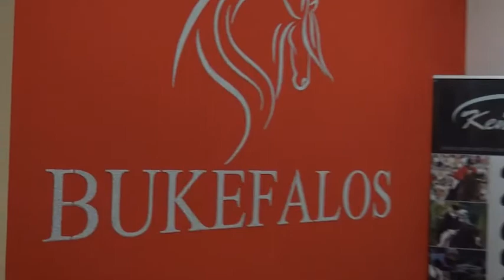Sledujte Jezdecký magazín EquiTV 26. září 2019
Jezdecký magazín s datem 26. září se bude věnovat velkému parkurovému svátku. Velkým finále v Martinicích vyvrcholil celoroční Český skokový pohár. Čtyři nejlepší účastníci museli jako každý rok projít atraktivní výměnou koní.
Nabídneme vám také tři různá mistrovství republiky. Šampionát ve voltiži hostila hala Tělovýchovné jednota ve Frenštátě pod Radhoštěm. Klání nejlepších jezdců spřežení v Těšánkách u Kroměříže zase nabídlo atraktivní souboj rodiny Nesvačilových.
A krátce se vrátíme také k mistrovství České republiky ve working equitation pod hlavičkou spolku Working Equitation Česká republika, které se konalo v Královickém dvoře.